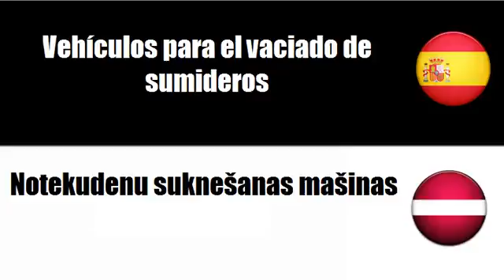Aprenda palavras em Letonia # Tema = Vehículos para el mantenimiento de carreteras